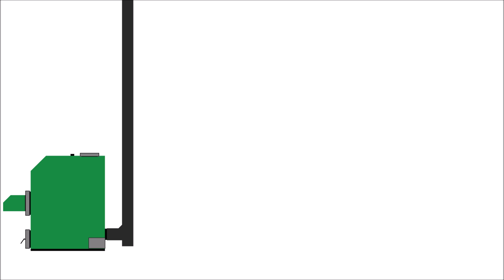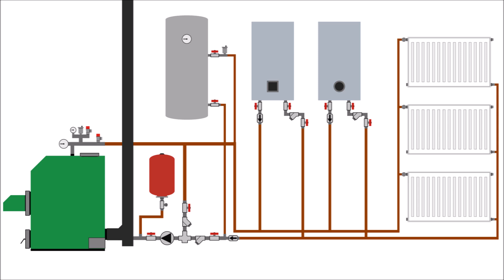Schemă montaj centrală termică pe peleți cu boiler gaz sau GPL electrică și calorifere 1.0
Instalatie pentru incalzire si apa calda menajera
Centrala termica pe peleti, boiler cu schimbator de caldura / serpentina, centrala termica pe gaz sau GPL, centrala electrica si calorifere / radiatoare

Apreciază (LIKE) și distribuie (SHARE) dacă ți-a plăcut acest clip!